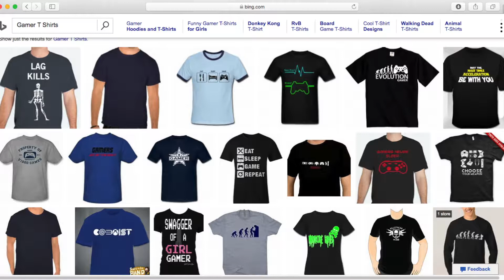Orc Rogues Gift Guide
Looking for last minute gift ideas? Go ahead and jump to about the halfway point in the video.

Need to know what to buy for the nerd or geek in your life. How about some good suggestions to give your family and friends when you simply have it all? Well we have the answers!

Still not sure of a good gift? Well there's always the gift of charity you can make a donation in anyone's name! It also helps us to put out new amazing content!

Don't forget to join Thomas and Derek Thomas plays Tales of Berseria Tuesday nights at 7pm eastern, and Derek plays Hearthstone Monday afternoons at 2:30pm.